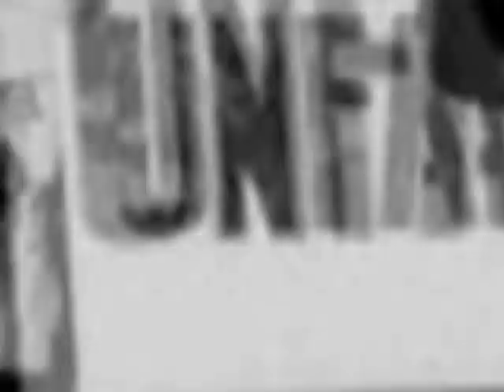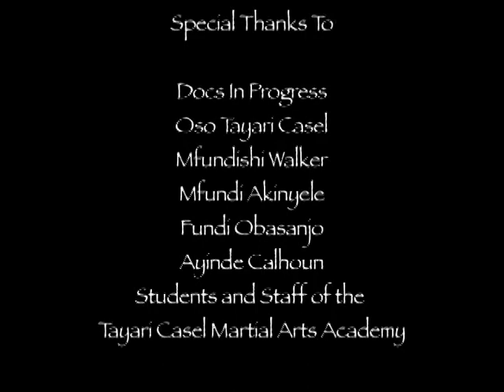Oso Tayari Casel:Beyond Martial Arts - Docs in Progress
My student Fundi Yejide, a young film maker produced this short clip She also documented my Tai Chi workshop in Santa Monica, Ca. seen here on youtube. She is a bright an upcoming film maker and photographer. Watch For Her Work in Many Areas.